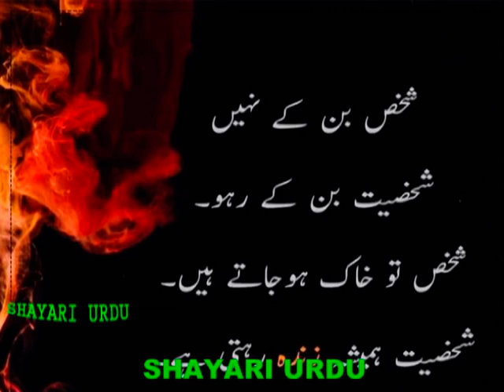एक व्यक्ति नहीं_Not a person_شخص بن کے نہیں_shakhs ban ke nahi_this person does not exist_دوست ہوتا